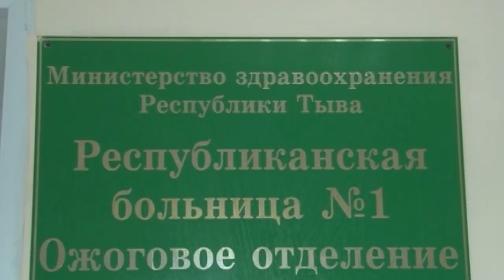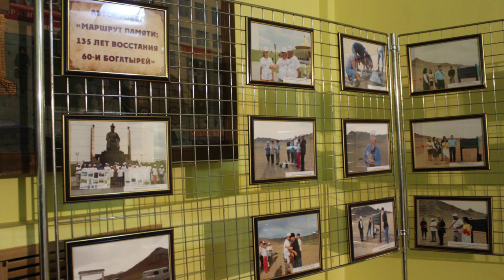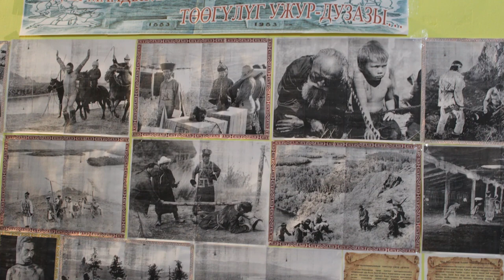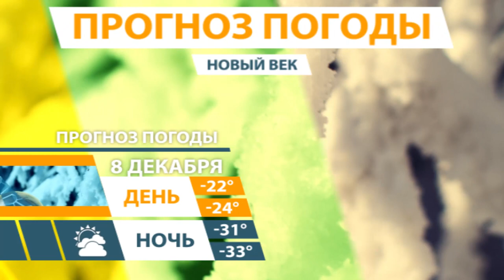НОВОСТИ ТУВЫ 07 12 18